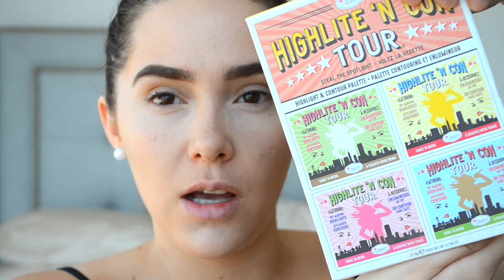TUTORIAL DE MAQUILLAJE GLOWY | Jimena de la Peza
¿Qué opinan de este tutorial de maquillaje glowy? Enjoy!!!yo

PRODUCTOS MENCIONADOS
Dr.Brandt - Pores No More Luminizer Primer
L’oreal - True Match Lumi Liquid Glow Illuminator - Golden
No7 - Instant Radiance Foundation - Warm Ivory
Wet n Wild - Coverall Liquid Concealer - Beige
MeMeMe - Flawless Concealer - Porcelain
RCMA - No Color Powder
The Balm - Highlite n’ Con Tour Palette
Marc Jacobs - Magic Marcer Precision Pen Liquid Eyeliner - Black
Im - Máscara con Aceite de Hueso de Mamey
MAC - Powder Blush - Gingerly
Beauté Basics - Bronze Essentials
NYX - Lip Lingerie - Push Up
Soap and Glory - Sexy Mother Pucker Gloss Stick - Nudist
Cover FX - Illuminating Setting Spray